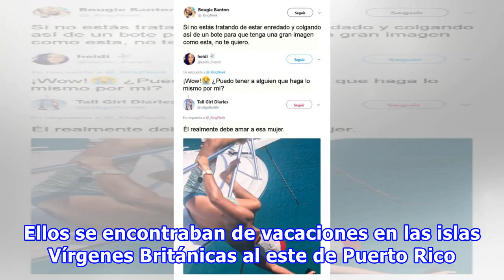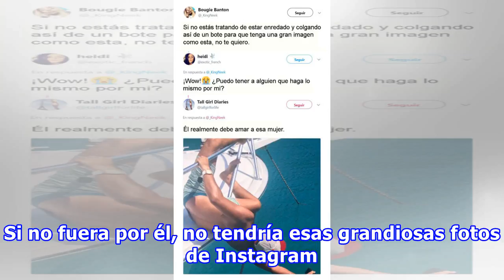Hace lo que sea por conseguir las mejores fotos de su novia; gana el titulo del novio del año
Cuando un hombre ama a una mujer puede hacer por ella cualquier cosa, hasta las cosas más locas. Siempre llamará para escuchar su voz, si está enferma la cuidará y mimará hasta que se sienta mejor, incluso la acompañará de compras aunque muera de aburrimiento por largas horas. Pero sobre todo, le sa...